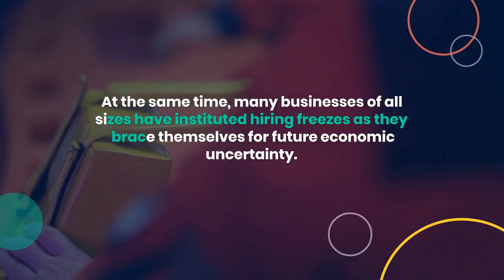How the Recent Wave of Tech Workers Layoffs Affects the IT Scene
“Layoff” has been the name of the game in the tech industry lately. You’ve no doubt seen the various headlines about Twitter, Amazon, and other tech giants letting huge numbers of IT workers go. But what does this massive belt tightening mean for smaller businesses and their ability to keep their IT departments up and running?